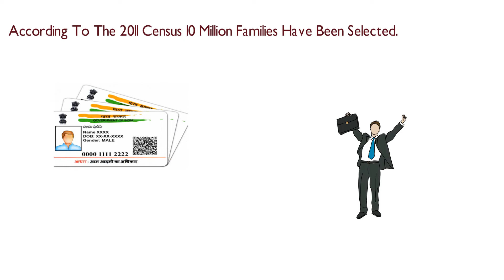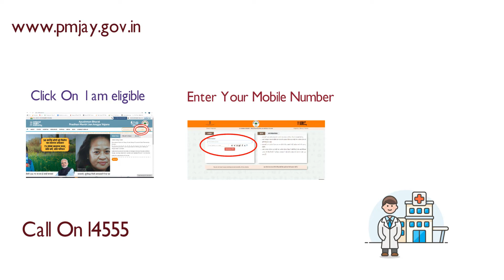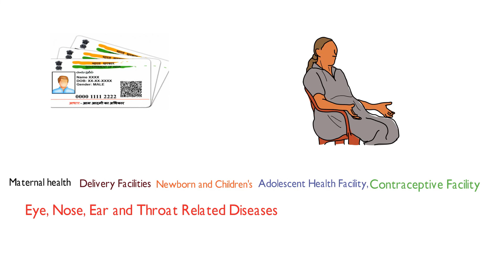आयुष्मान भारत योजना 2020 की सम्पूर्ण जानकारी हिंदी PMJAY Ayushman Bharat Yojana Detail in Hindi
दोस्तों हमने इस वीडियो में आयुष्मान भारत योजना 2020  के बारे में बताया है की प्रधानमंत्री आवास योजना क्या है और बताया है कि प्रधानमंत्री आवास योजना का लाभ कौन कौन उठा सकता है और यह भी बताया कि आयुष्मान भारत योजना 2020 के लिए आवेदन कैसे करें और लिस्ट में अपना नाम कैसे देखें तो दोस्तों यदि आप इस वीडियो के बारे में और ज्यादा  विस्तार से पढ़ना चाहते हो तो आप हमारे वेबसाइट पर जाकर इसके बारे में विस्तार पूर्वक पढ़ सकते हैं

आयुष्मान भारत योजना पात्रता
आयुष्मान भारत योजना क्या है
आयुष्मान भारत योजना रजिस्ट्रेशन
आयुष्मान भारत योजना रजिस्ट्रेशन कैसे करे
आयुष्मान भारत योजना रजिस्ट्रेशन फॉर्म
आयुष्मान भारत योजना रजिस्ट्रेशन ऑनलाइन
आयुष्मान भारत योजना पात्रता लिस्ट
ayushman bharat scheme eligibility
how to apply for ayushman bharat scheme
ayushman bharat eligibility
ayushman bharat registration
ayushman bharat yojana list
ayushman bharat website